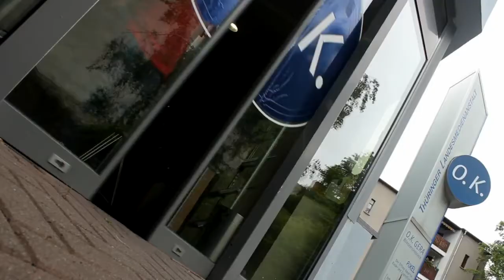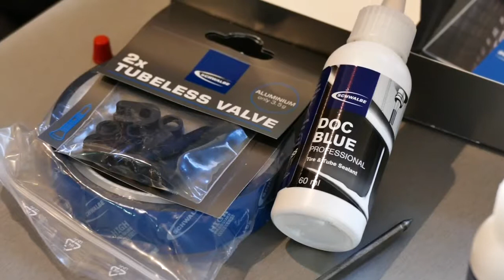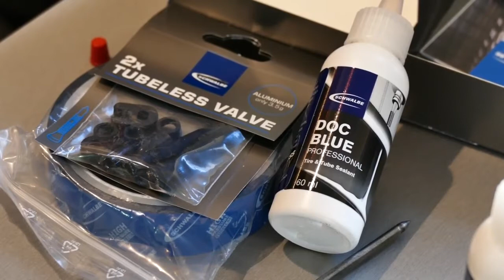Heinz unterwegs...Was ist Dichtmilch?